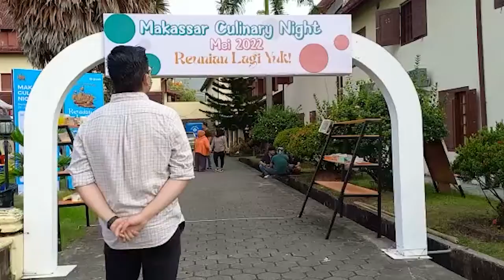Jajan Sepuasnya Pakai GoPay di Makassar Culinary Night 2022, Hemat dengan Cashback Hingga 40 Persen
Makassar Culinary Night 2022 kembali hadir di Fort Rotterdam yang berlangsung hingga 22 Mei 2022. Festival kuliner ini, Gopay hadir memberikan kemudahan serta keuntungan bagi pengguna untuk mendapatkan cashback hingga 40 persen.

Head of Regional Corporate Affairs Indonesia Timur, Guntur Arbiansyah mengatakan, GoPay saat ini tidak terbatas pada urusan transportasi dan pesan antar makanan yang ada di dalam aplikasi saja.

Guntur menyebutkan, GoPay terus mendorong masyarakat untuk tetap bertransaksi secara aman tanpa kontak langsung.

“Meski saat ini sudah mulai ada pelonggaran dalam menggunakan masker di ruang terbuka, kami berupaya untuk terus memberikan rasa aman dan nyaman bagi para pengunjung di Makassar Culinary Night. Pengunjung dapat memanfaatkan QRIS pakai GoPay untuk membayar semua kebutuhan lebih hemat saat mencari makanan favorit tanpa perlu mengeluarkan uang tunai," jelasnya, Sabtu, (21/5/2022).

Kata Guntur, sebagai ekosistem karya anak bangsa yang berpihak pada UMKM lokal, lewat hastag bangkit bersama Gojek menghadirkan berbagai inisiatif untuk membantu UMKM beradaptasi dan tumbuh di tengah pandemi, mendorong daya beli konsumen pada produk lokal, hingga membantu mitra driver tetap produktif, sehat, dan aman.

Di samping itu, salah satu tenant yang hadir adalah Kedai Depan Ruma. Pemilik Kedai Depan Rumah, Andi mebmnyebutkan kemudahan yang ia dapat sejak bergabung ke dalam ekosistem GoFood dan GoPay.

“Sejak bergabung menjadi mitra usaha GoFood dan memanfaatkan GoPay sebagai metode pembayaran non tunai, saya merasakan dampak perubahan yang signifikan. Dahulu saya mengandalkan pencatatan keuangan secara manual, sekarang saya hanya tinggal melakukan rekapitulasi transaksi bulanan secara online dan rapi. Saya juga jadi lebih fokus dalam melayani pelanggan dengan lebih cepat karena tidak perlu repot menyiapkan uang kembalian," bebernya.core
Video terkini dan terbaru..